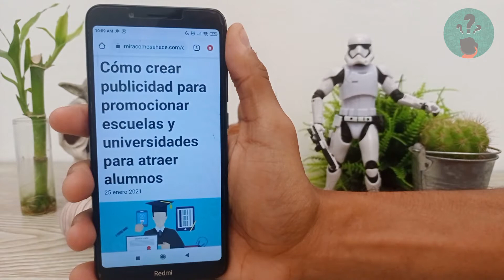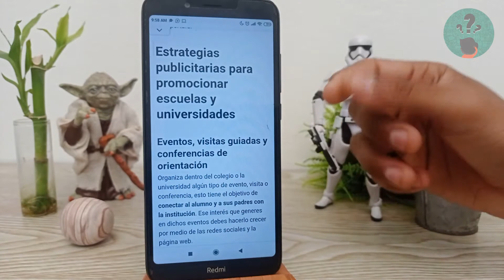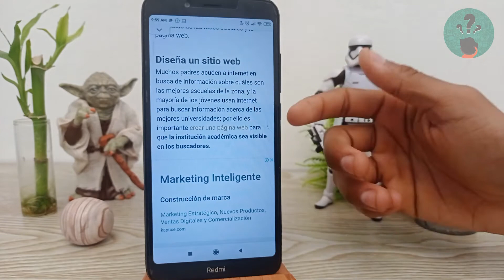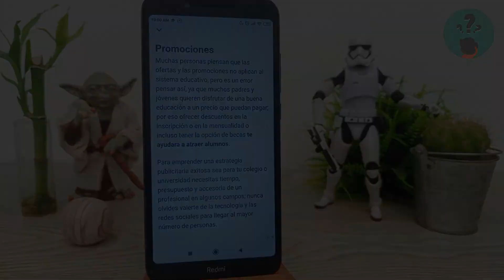Cómo Crear Publicidad para Promocionar Escuelas y Universidades para Atraer Alumnos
En este video descubre Cómo Crear Publicidad para Promocionar Escuelas y Universidades para Atraer Alumnos. En el Canal Descubre Cómo Hacerlo encontrarás el mejor contenido. ¡No te lo puedes perder!